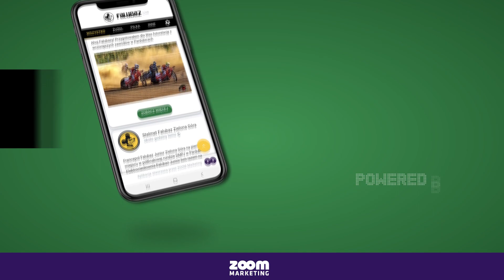Dawid Rempała nowym zawodnikiem Stelmet Falubazu Zielona Góra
Dawid Rempała dołącza do kadry Stelmet Falubazu Zielona Góra! Wychowanek drużyny z Tarnowa wiąże się z naszym zespołem dwuletnim kontraktem i poważnie wzmacnia formację juniorską drużyny.